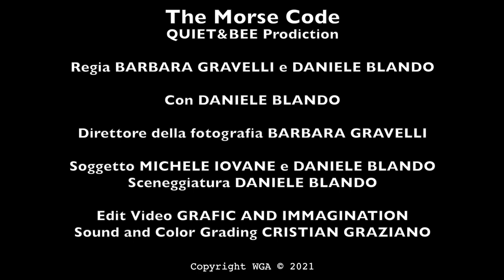THE MORSE CODE Trailer